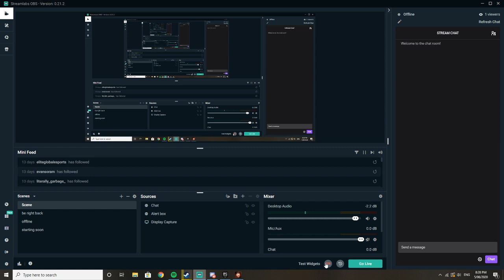divinity original sin 2 campaign with brandos and booglez 3: I HAVE A PLAN! recap